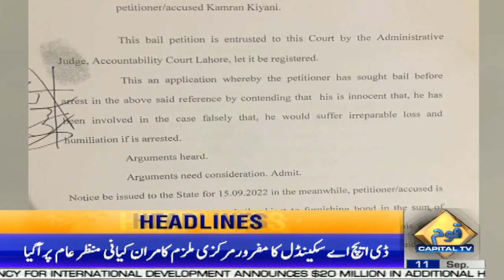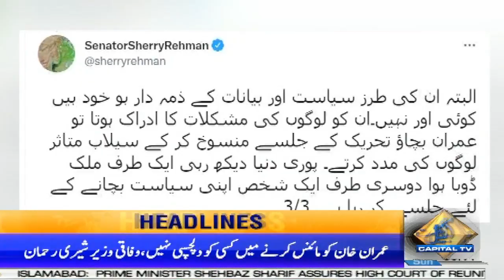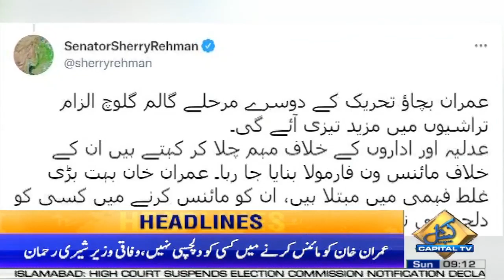Imran Khan's Last Warning ! | 09 AM News Headlines | 11 September 2022 | Capital TV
Imran Khan's Last Warning !!!